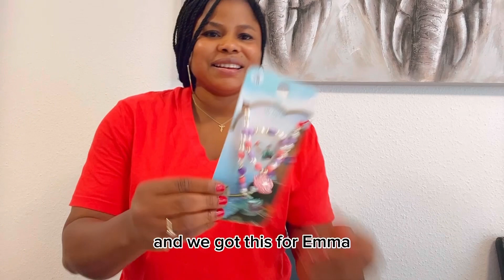PRIMARK KIDS HAUL|| EATING OUT WITH MY NIECE#vlogs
Hi lovelies
                   You are welcome to our channel in this video am getting new set of pijamas for our twins , if you like this video consider to subscribe and please do give us a thumbs up thanks you

Enjoy some of our videos

Shop:PRIMARK